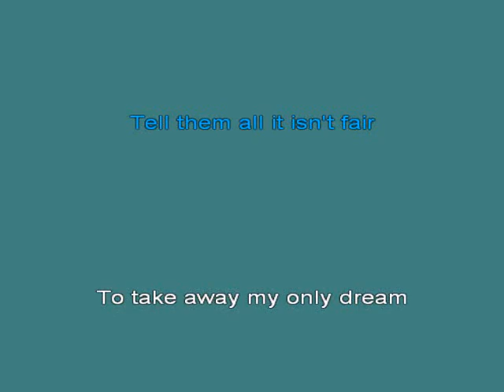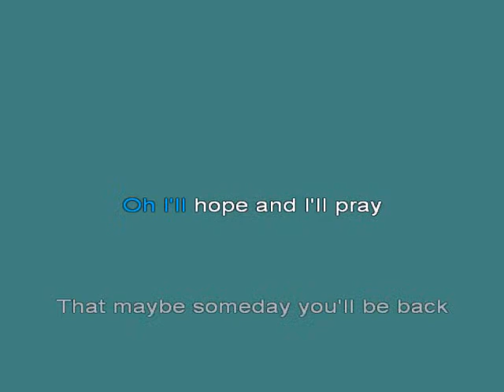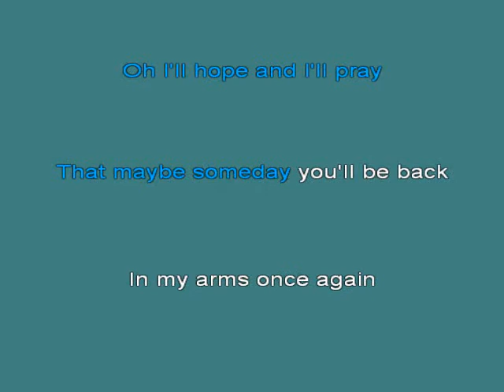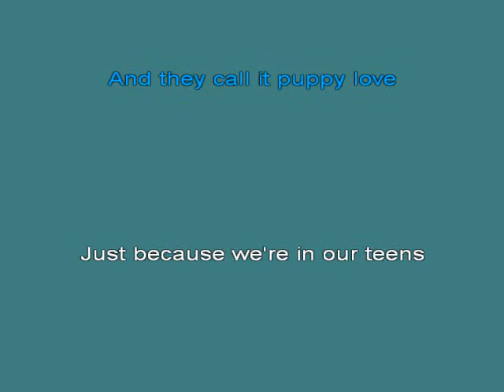Paul Anka Puppy Love [Karaoke]